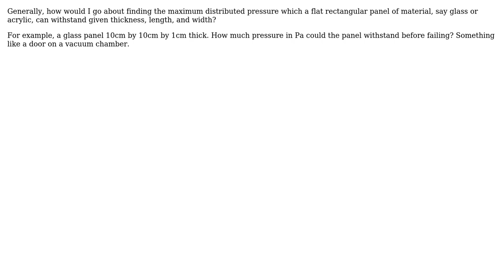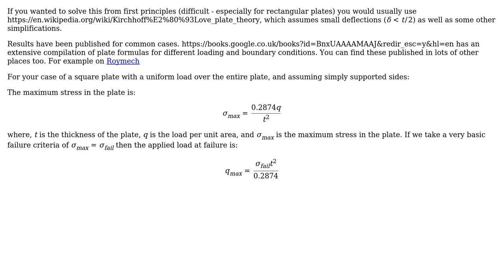Engineering: failure point of flat panel under pressure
With thanks & praise to God, and with thanks to the many people who have made this project possible! You are responsible for your own actions.